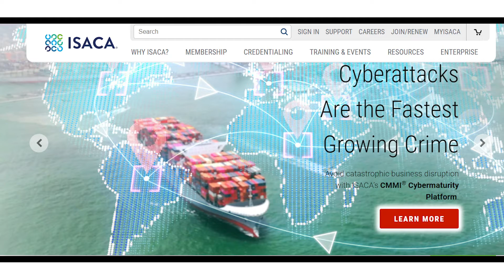Join hands with Careerera and board the first class flight to success!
Careerera is the world’s number one educational course provider. It offers a very curated collection of courses online which lie in fields such as Data Science, Software Development, Project Management, and Quality Assurance. Careerera has partnered with the world’s most prestigious certification bodies to provide its learners with meritorious credentials. Bodies such as IBM, PMI, ISACA, CompTIA, and PeopleCert attest to our effectiveness and quality. Careerera has a global presence with satisfied learners hailing from over 60 countries including US, Canada, Singapore, Malaysia, Dubai, Saudi Arabia, Oman, and Italy. We provide you with the opportunity to step forward and make your mark on the corporate world.